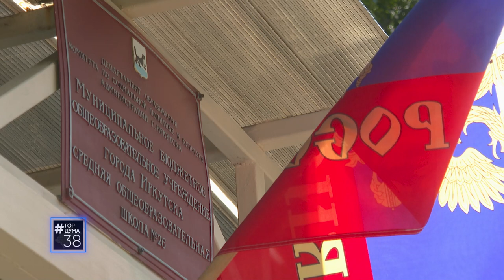Депутат Думы города Иркутска Александр Друзенко в программе "ГОРДУМА38" от 01.09.2022